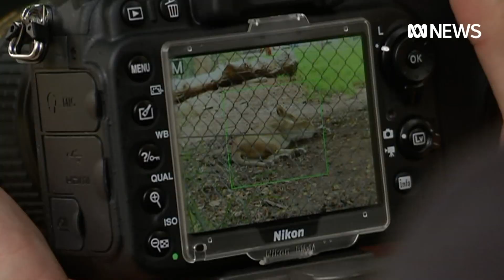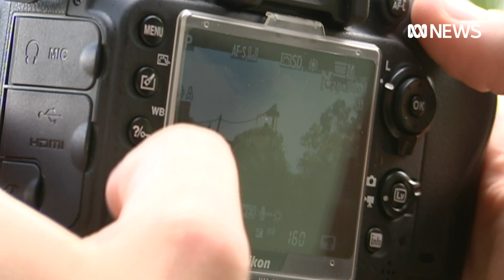Adelaide zookeepers use digital cameras to check animal health | ABC News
Animals at Adelaide Zoo will be the first in Australia to have their vital signs monitored without keepers having to enter their enclosures.

It's due to a new method of monitoring heart rate and breathing using a high resolution camera.